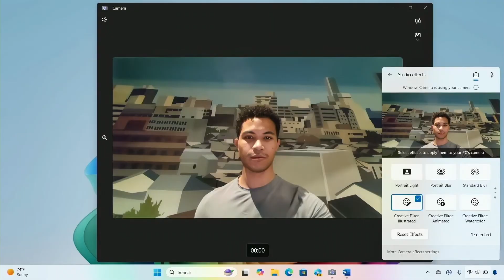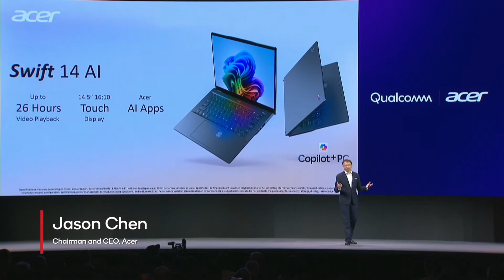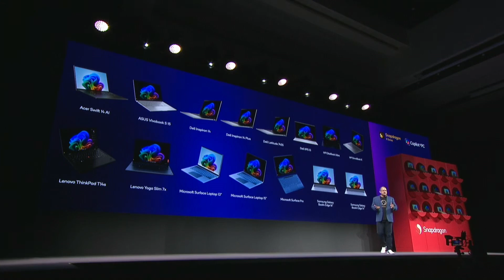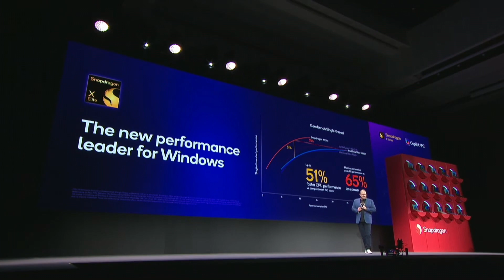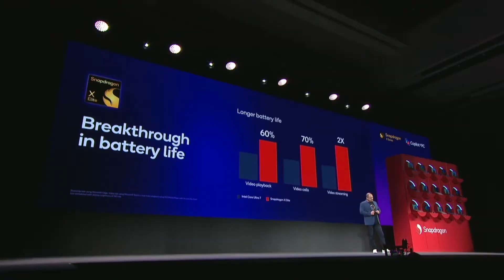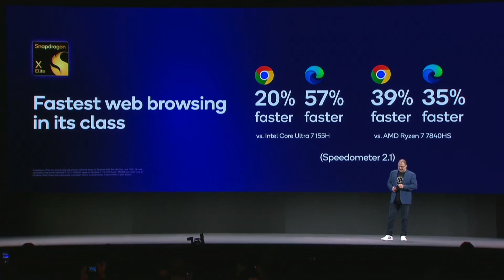Snapdragon X Series at Computex 2024: A recap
Qualcomm President and CEO Cristiano Amon recently delivered his keynote address at Computex 2024. Cristiano ushered in a new era of computing, detailing the groundbreaking Snapdragon X Series and how, with it, the PC is reborn. He was joined by leaders from the PC industry who shared news of new devices launching with Snapdragon X Series processors. Together, they discussed what consumers can expect from Copilot+ PCs powered exclusively by Snapdragon X Elite and Snapdragon X Plus.